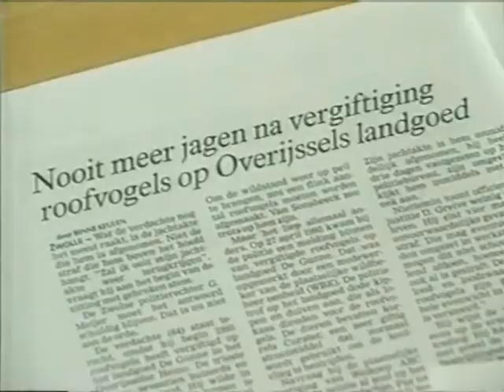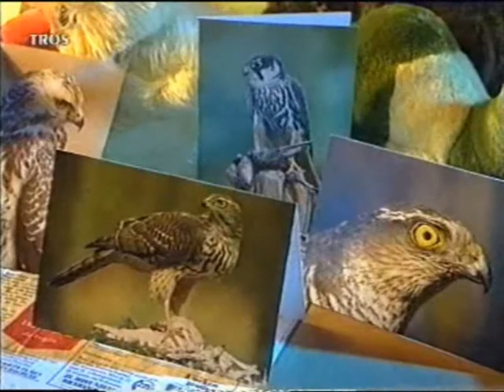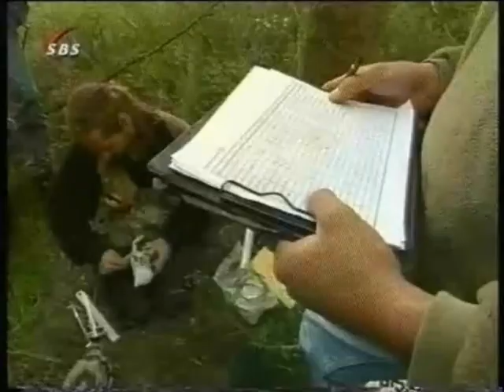Maria Quist Roofvogelvervolging